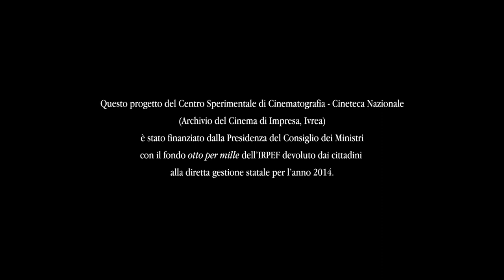Pesca nelle valli (Sergio Grieco, 1955)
Illustra l'attività della pesca nelle Valli di Comacchio, quella ufficiale che si svolge sotto il controllo dell'Ente Statale e quella privata dei pescatori di frodo.

Produzione diretta da Geo Tapparelli
Fotografia: Romolo Garroni
Organizzazione: Andrea Aureli